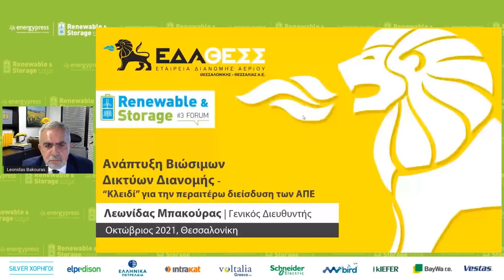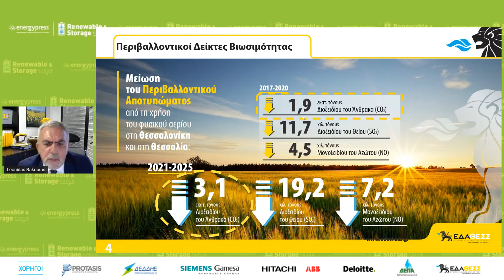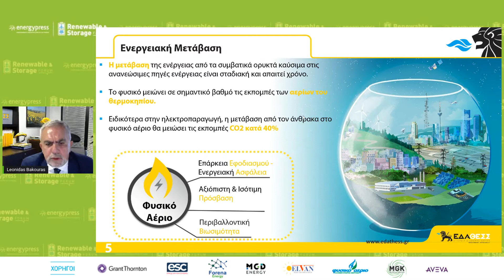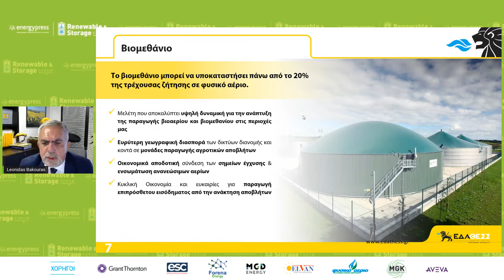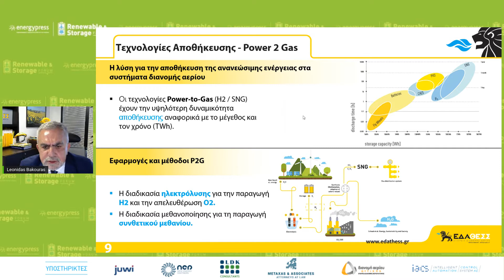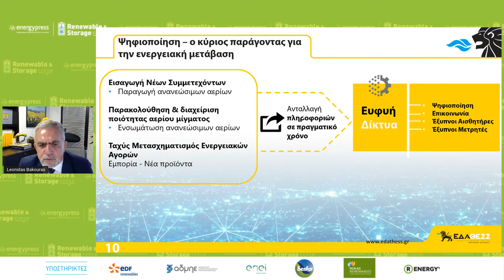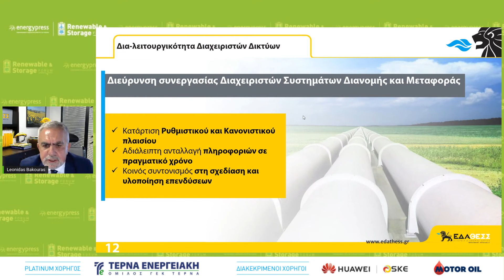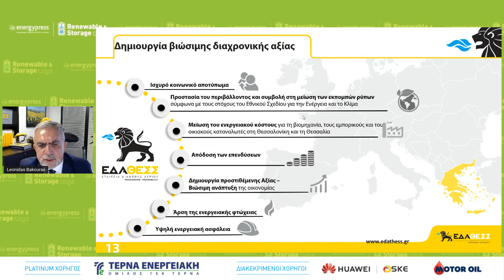Λεωνίδας Μπακούρας, Γενικός Διευθυντής της ΕΔΑ ΘΕΣΣ / Ανάπτυξη Βιώσιμων Δικτύων Διανομής κλειδί γ...